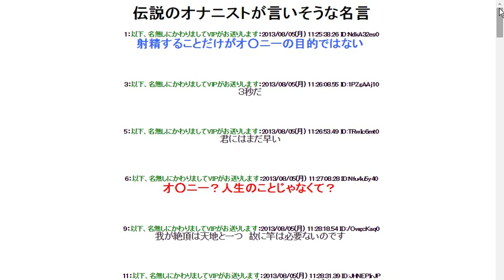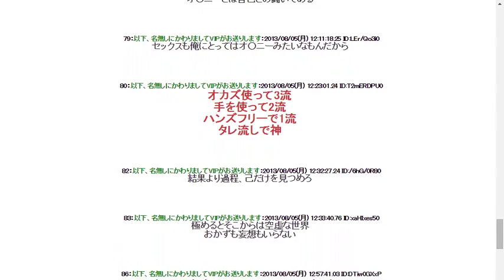伝説のオナニストが言いそうな名言